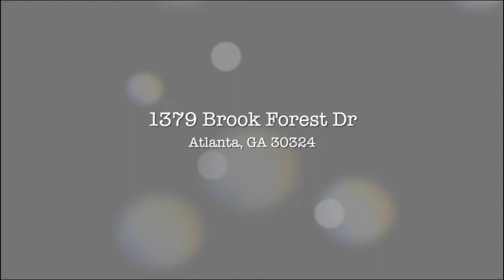1379 Brook Forest Drive NE, Atlanta GA 30324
Extraordinary Mid Century Modern Showplace in sought after LaVista Park! Better than new with top of the line everything! No detail has been overlooked, Jaw Dropping Elegance, Sleek sophistication abounds. Luxurious owner's suite with custom built-ins, exquisite spa-like bath and outdoor shower, remarkable outdoor living area with fireplace, cedar beams, 5 burner grill, second kitchen. Professionally landscaped yard lit to perfection, an entertainer's dream! This breathtaking one-of-a-kind Masterpiece & unsurpassed amenities, creates a lifestyle almost impossible to duplicate!!